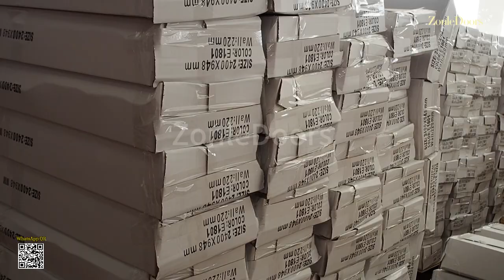ZonleDoors WPC Doors & Door Frames Factory Tour Wood Plastic Composite WPC Manufacturer and Supplier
As the Foreign Trade Manager at Guangxi Zonle Doors Manufacture Co., Ltd., I am pleased to introduce our main export products: WPC doors, door skins, WPC door frames, WPC door leaves, WPC wall panels, and locks.

Our products are made from a novel material—wood-plastic composites (WPC)—which combines bamboo and wood powder with plastic powder and PVC resin through a molding process. This innovative material retains the advantages of both wood and plastic, allowing our WPC doors to emulate the appearance and feel of real wooden doors. Notably, our production process does not involve the use of glue, thus eliminating the release of formaldehyde, benzene, ammonia, trichloroethylene, and other harmful substances. As a result, our WPC products are an environmentally friendly alternative to traditional wood.

Guangxi Zonle Doors Manufacture Co., Ltd. is recognized as the founder and largest manufacturer of WPC doors in China. Our advanced technology and commitment to stable quality have positioned us at the forefront of the industry. We have successfully completed thousands of project cases and participated in numerous high-profile international projects, consistently meeting societal needs.

Our top design teams ensure that our products are market-leading and help us maintain a competitive edge without resorting to price wars. Additionally, we offer a 3-year warranty, significantly reducing after-sales costs. Guangxi Zonle Doors Manufacture Co., Ltd. is dedicated to using only environmentally friendly materials, reinforcing our commitment to sustainability and quality.

 Contact Person: Catherine Wong
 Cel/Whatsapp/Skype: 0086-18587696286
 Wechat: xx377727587